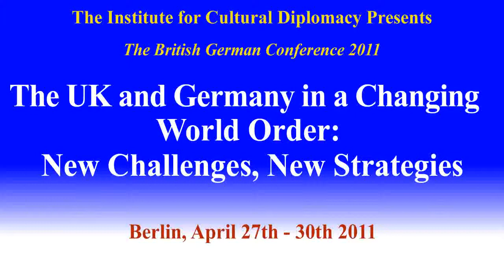Stephan Mayer (Member of German Parliament)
A Lecture by Stephan Mayer Stephan Mayer (Member of German Parliament) - The German British Conference
(The Institute for Cultural Diplomacy, Berlin, April 27th - April 30th 2011)